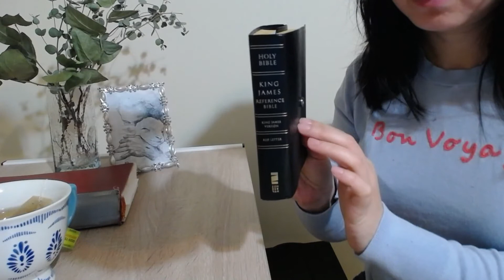【KJV ASMR】Psalm7, with making green tea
Correction: Verse 7:12--"If he TURN not, he will whet his sward; he hath bent his bow, and make it ready.

Wear headphones for binaural sounds :)